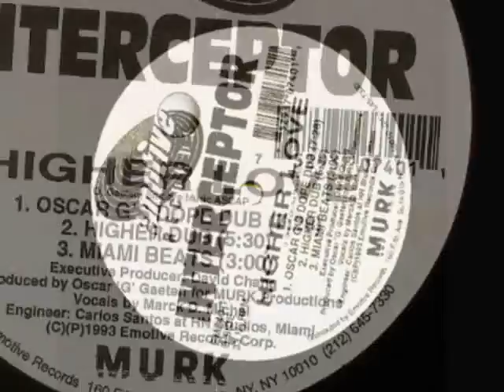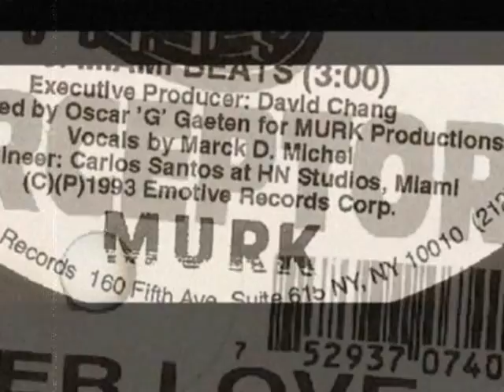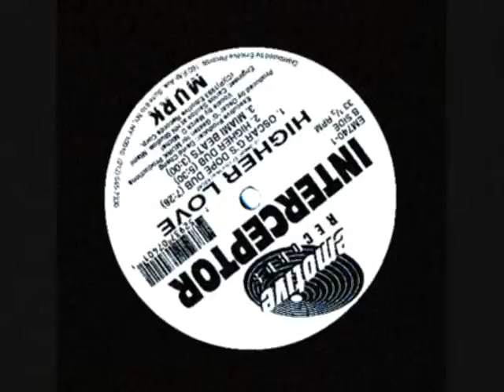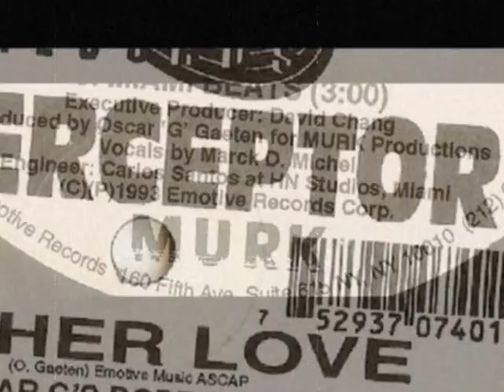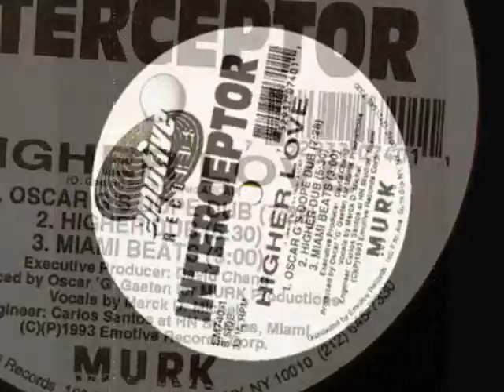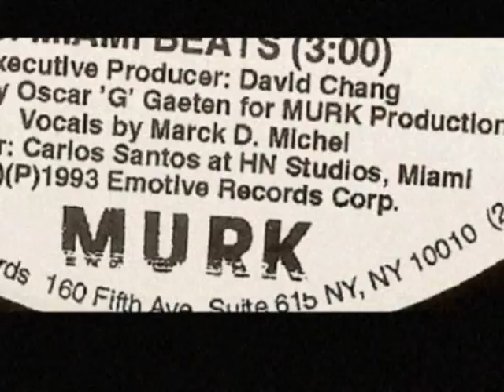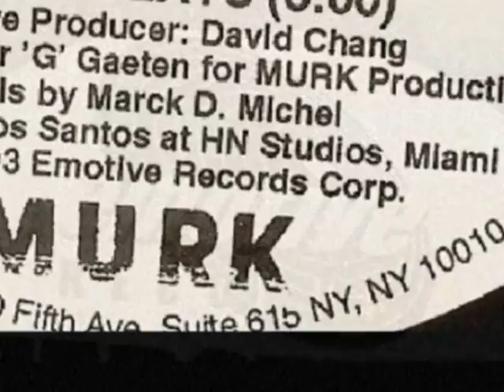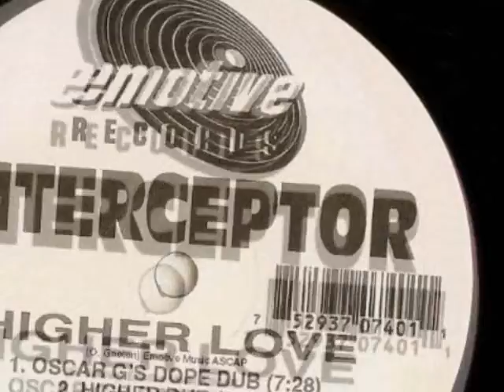Interceptor - Higher Love (Oscar G's Dope Mix)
Interceptor ‎-- Higher Love
Label: Emotive Records -- EM740-1
Format: Vinyl, 12", 33 ⅓ RPM
Country: US
Released: 1993
Genre: Electronic
Style: Garage House